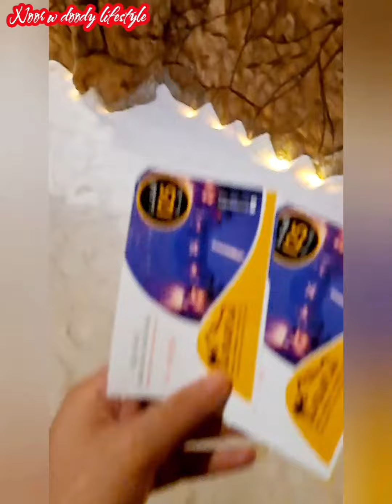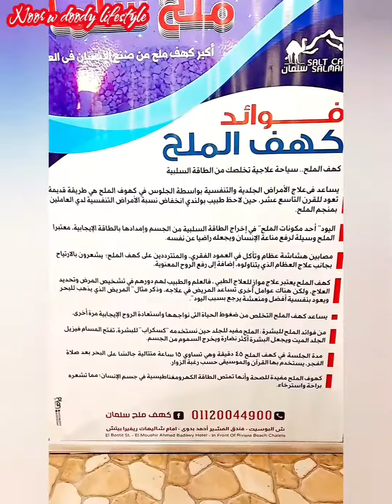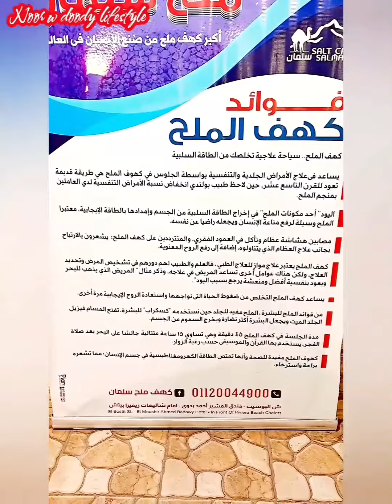كهف ملح سلمان في مرسي مطروح منطقة البوسيت/ الدفن في الملح للتخلص من الطاقة السلبية وعلاج الام العظام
فوائد الملح في علاج مشاكل العظام وسحب الرطوبة من الجسم والتخلص من الطاقة السلبية